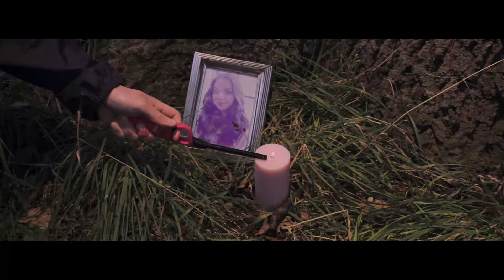Werewolf movie "Dense Fear" writer Director interview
A recent interview with Tony Gardner the writer & Director of the up and coming Werewolf film "Dense Fear" now in the making!

Follow us for all the latest updates on Facebook and Instagram